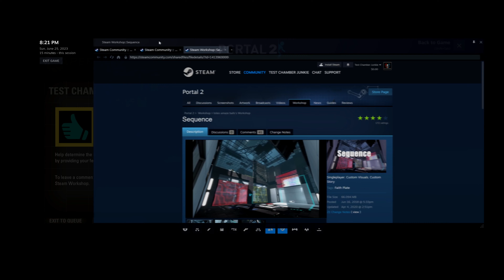Portal 2 | Workshop | Sequence by Flametusk & totes amaze balls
portal2 portal puzzle content!

Take a look at my playtester friends!